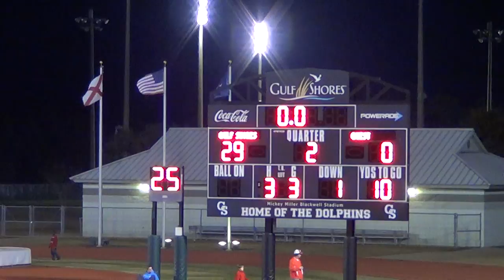GCYFC 2014 - Browns vs Slidell pt 2 of 3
Gulf Coast Youth Football Classic - November 27-30
Gulf Shores Alabama - Browns win 39-0